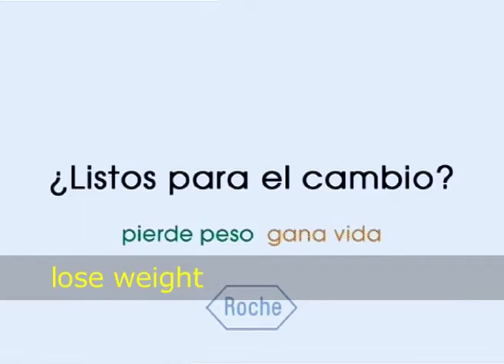roche 04 30 supers